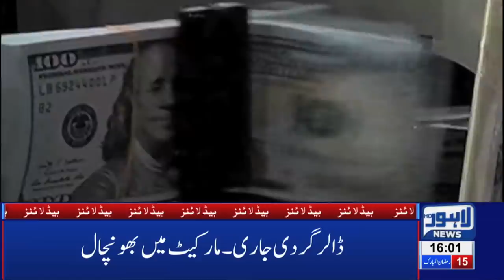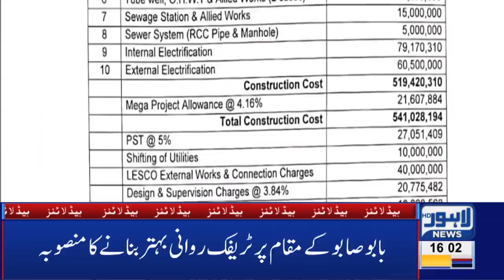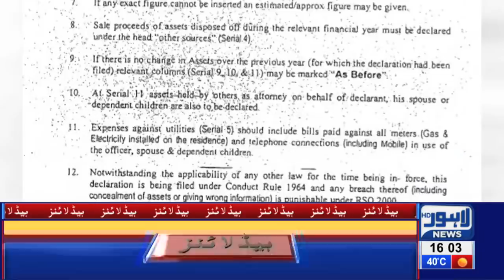Data Darbar incident: Real Pictures of Bomber | 04 PM Headlines - 21st May 2019 | Lahore News HD